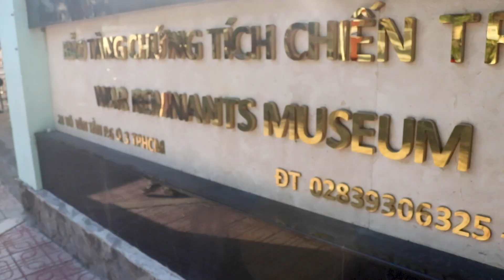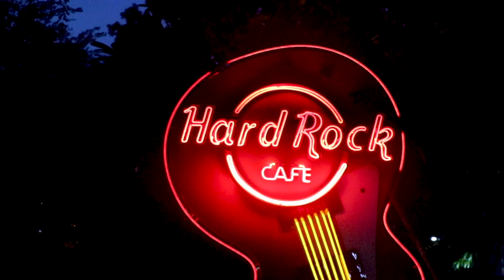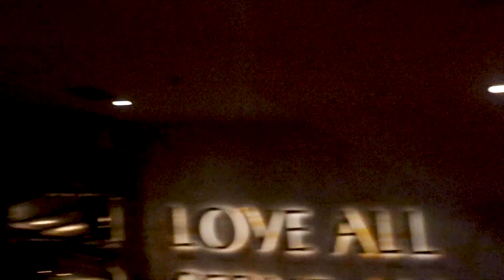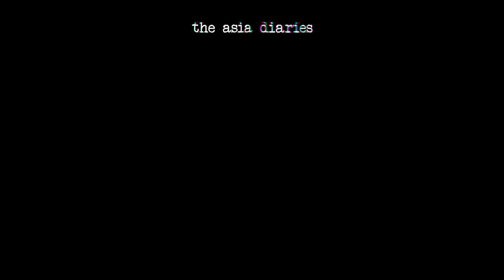WAR MUSEUM IN HO CHI MINH! 🇻🇳VIETNAM VLOG// the asia diaries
This is my vlog from the short time we spent in Ho Chi Minh City! We went to the War Museum, Notre Dame, Saigon Central Post Office + more!